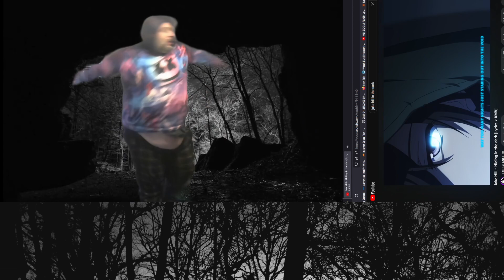freestyle original dance to Jake Hill - Hiding in the Dark. on idleglance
real song. i feel it. do you feel me? Depression is real. Help is there. 24/7 assistance if needed.   You are not alone...